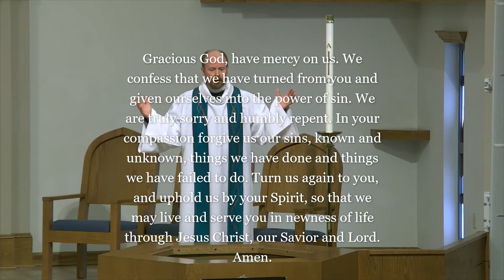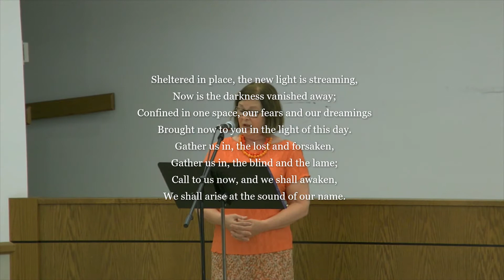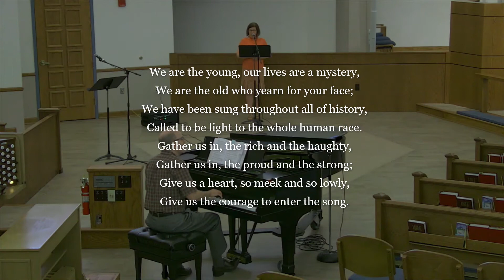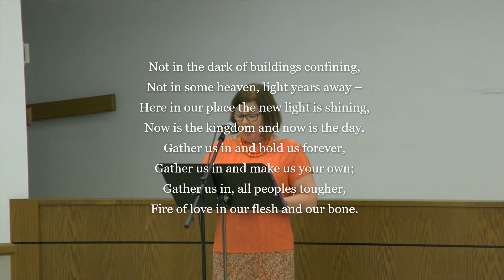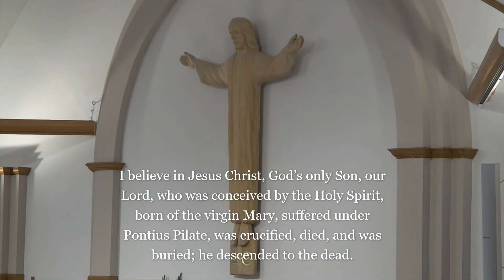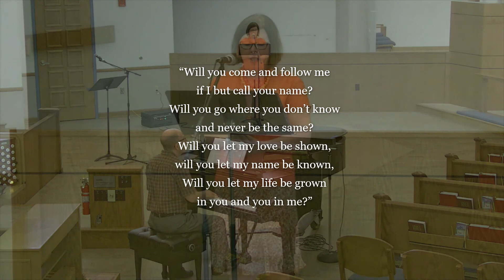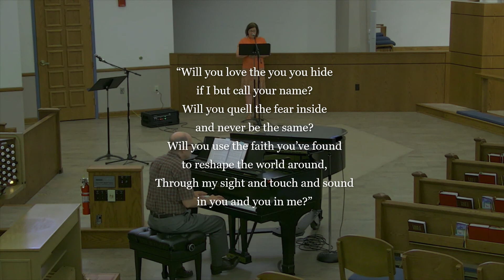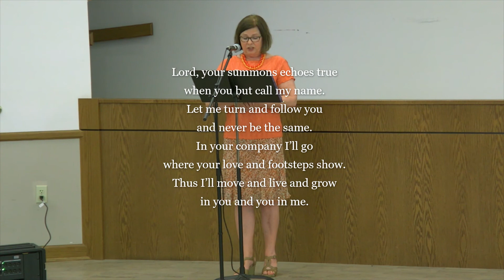the second Sunday after Pentecost 06/14/2020 Service of the Word